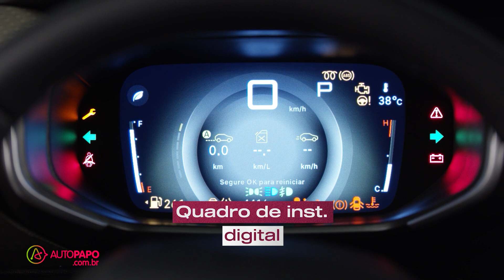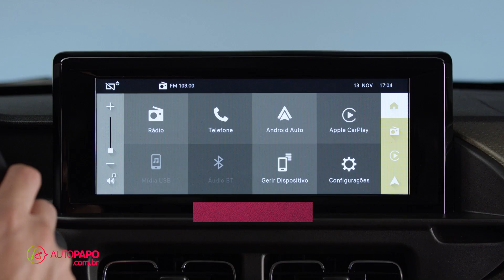Citroën C3 Aircross: preços, versões, equipamentos e mecânica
Fomos até a Bahia para conferir o novo Citroën C3 Aircross. O SUV compacto francês chega para disputar mercado no segmento mais cobiçado do mercado e tem como diferencial sua capacidade para até sete ocupantes. Com preços que partem de R$ 110 mil, o modelo é equipado com motor 1.0 turbo de 130 cv e transmissão do tipo CVT. Espaço, esperto e bom de curva, o modelo surpreendeu em nosso primeiro contato. Confira